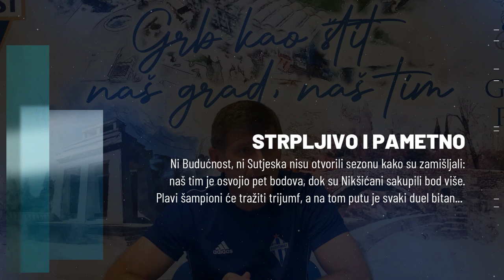IZJAVA | Mladen Milinković pred Sutjesku | 5. kolo | sezona 2023/24.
Naša Budućnost sjutra (nedjelja, 20. avgust), u okviru 5. kola domaćeg šampionata, igra protiv Sutjeske u Nikšiću - najveći derbi našeg fudbala je na programu od 19.30 sati, igraće se bez publike, ali je direktan TV prenos obezbijeđen na TV Arena sport.

Šef stručnog štaba našeg tima Mladen Milinković zna koliko je utakmica sa Sutjeskom važna i nada se najboljem, a tipuje na važnost detalja, strpljivu i pametnu igru.